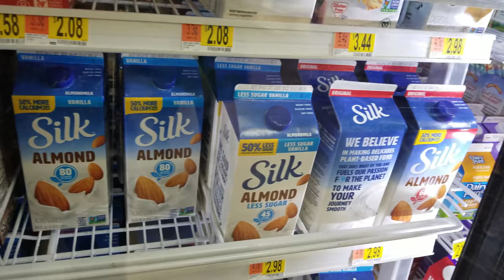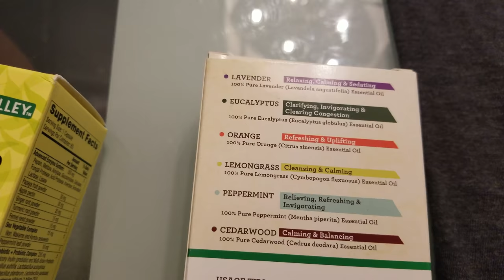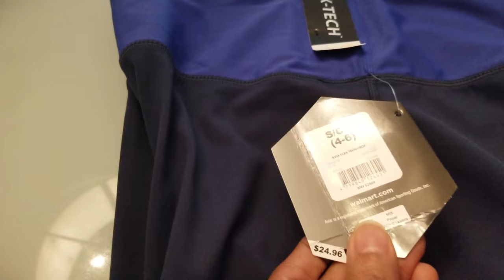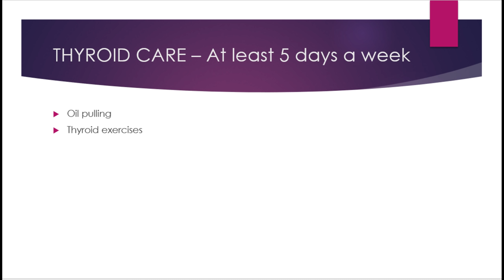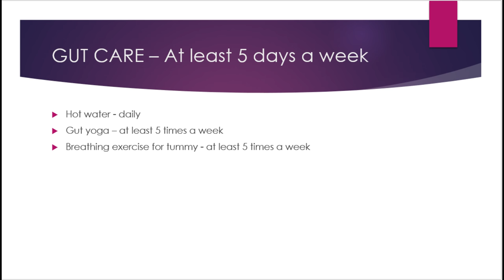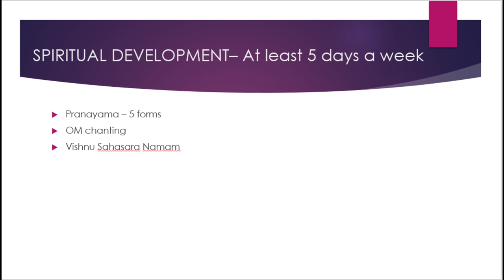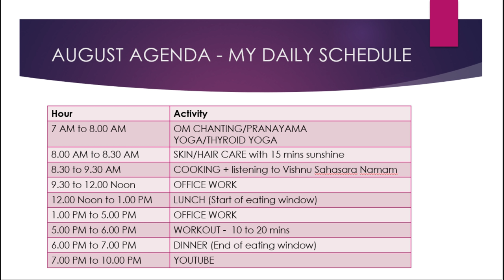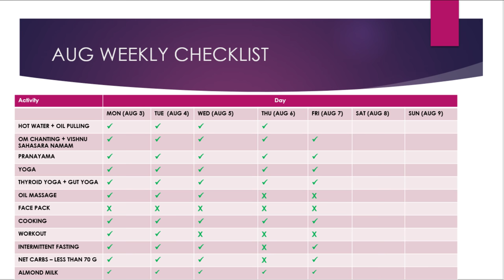Workout wear shopping tamil | Self care routines 2020 | Weigh loss plan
Hi friends,
In today's video on Workout wear shopping tamil | Self care routines 2020 | Weigh loss plan, I share a evening DIML and my self care routine timetable that can be useful to you.

Diet plan videos:
Grocery list Amazon India
Protein and fiber - paruppu vagaigal
pachai payiru
pasi paruppu
pachai pattani
karuppu konda kadalai
vellai konda kadalai
karamani (thatai payiru) white
red karamani (thatai payiru) cow peas
thuvaram paruppu (thur dal)
Carbohydrates - siru dhaniya vagaigal
Thinai arsi
varagu arisi
saamai arisi
kuthiraivalli arisi
Fat and protein
coconut oil
Veggies
cauliflower, chow chow
keerai, vaazhai poo
carrot, murungai kai
beans, vendaikai
beetroot, kathirikai
soraikai, muttai goes,
puschanikai, broccoli, parangikai, thakkali
peerkangai, vengayam
vellarikai
Fruits
pineapple, papaya,  koyya, apple, madulam pazham
Amazon india
Measuring cups and spoons